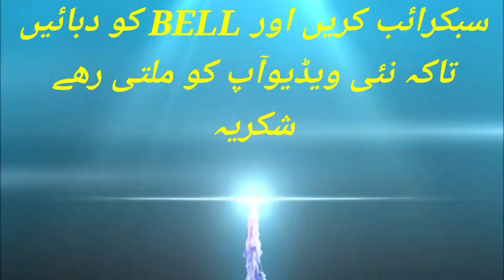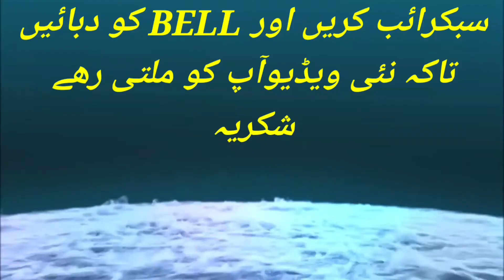پٹرول کی قیمت میں اضافہ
پٹرول کی قیمت میں اضافہVISIT MAQSOOD# MARYAM NAWAZ SPEECH IN LAHORE

 News Live

 Latest News Breaking News Exclusive News Pakistani News maryam nawaz jalsa
maryam nawaz jalsa live maryam nawaz jalsa today maryam nawaz today jalsa
pti jalsa imran khan jalsa
 maryam nawaz for chishtian pmln jalsa
lahore jalsa
 layyah jalsa
 pti lahore jalsa pmln jalsa in chishtian
pmln layyah jalsa layyah jalsa pmln layyah jalsa live lahore jalsa live layyah jalsa stage layyah jalsa videomaryam nawaz speech today
maryam nawaz
maryam nawaz latest news,maryam nawaz sharif
nawaz sharif
maryam nawaz vs imran khan
maryam nawaz press conferenceimran khan
pti jalsa
imran khan powershow
imran khan arrested adala jailpml n attock jalsa
attock jalsa pml n
pml n jalsa
pml n attock jalsa live
pml n mardan jalsa
pti jalsa
pml n today jalsa in attock
fireworks pti jalsa
attock jalsa
fireworks in pti mardan jalsa
imran khan mardan jalsa
pmln jalsa
mardan jalsa pti
pml n jalsa today
attock jalsa live
attock jalsa 2022
pml n jalsa latest
mardan jalsa imran khan
mardan jalsa
pti mardan jalsa
fireworksimran khan pti jalsanawaz sharif
hamza shahbaz
shahbaz sharif
hamza shahbaz sharif
shehbaz sharif
pm shehbaz sharif
hamza shahbaz today
hamza shehbaz
cm hamza shahbaz
maryam nawaz sharif
hamza shahbaz news cm punjab
hamza shahbaz today news NAAT SHARIF
hamza shahbaz news updates
maryam nawaz

VISIT MAQSOOD israel
protest protests protest against israel
israel protest
 israel palestine jews protest against israel
 israel protests israel palestine conflict
israel hamas war israel news
 israel war
israel palestine news
protest in israel protest israel
 israel attack
 protests in israel
 jews protest israel israel netanyahu protest
israel palestine war
 israel protests nyc pro israel protest nyc
israel protests 2023
israel hamasisrael
israel palestine israel news
 israel gaza
 israel vs palestine israel palestine tensions
palestine and israel israel palestine crisis
 israel military israel news today palsteen
israel gaza conflict
 israel gaza attack israeli prime minister
 israel- palestine
 israel latest falste0en
freedom palsteen
 israeli airstrike
 israel palestine war liveisrael
 israel gaza
israel gaza conflict, israel gaza attack israeli prime minister
 israel- palestine
 israel latest falsteen
freedom palsteen
 israeli airstrike
 israel gaza
israel gaza conflict
 israel gaza attack
 israeli prime minister
 israel- palestine
 israel latest falsteen
freedom palsteen
 israeli airstrike
israel palestine VISIT MAQSOOD dr zakir naik
zakir naik

 zakir
 dr zakir naik urdu
 zaker naik
 zakir naik oman
 dr zakir naik oman lectures
dr zakir naik latest lecture
zakir naik
 zakir naik videos#MARYAM NAWAZ SPEECH LAHORE  TODAY Channel Live
 News Live

maryam  in sialkot election Pakistan supreme Court
high cort  pia pakistan International airline  saudi Air line gulf airline
air sial International sialkot airport
sialkot dropout wapda pakistan  pak army f16
pakistan time  pakistan  railway acident  k2 islamabad air port